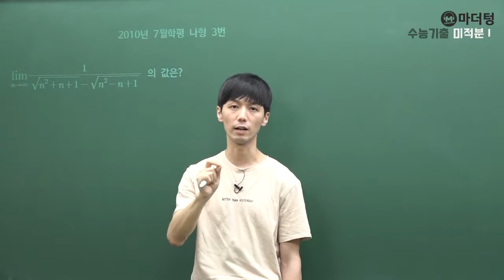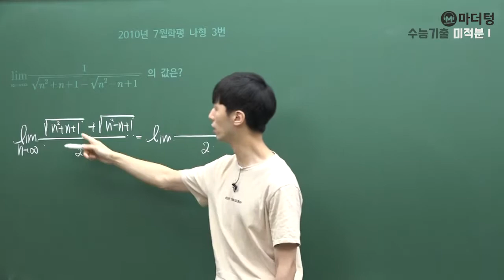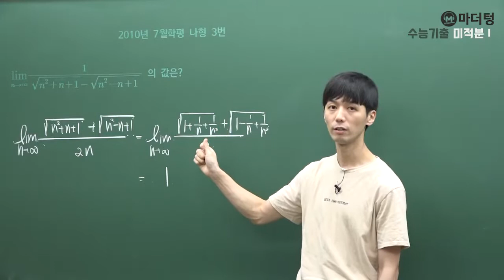[마더텅] [미적분1] 2010년 7월학평 나형 3번 (풀이 : 손광현 선생님)